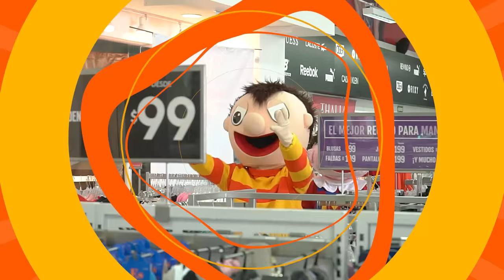Bely salva a la Mamá del conejito - Bely y Beto